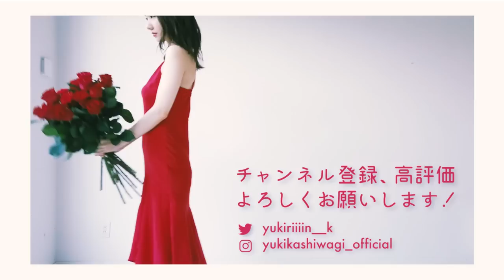【密着】AKB48チームBラストコンサートの舞台裏を大公開！！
8/5に行われたAKB48チームBラストコンサートの舞台裏を大公開してます☺️🎤

リハ映像本番映像もたっぷり！

チームBメンバーも出てくれてます👍

‹全編はHuluストアにて2023年9月3日(日)まで見逃し配信中›
ご購入者のみ視聴ができる終演後のコメント映像あり！
各チーム出演メンバーのサイン入りTシャツのプレゼントキャンペーンも実施！